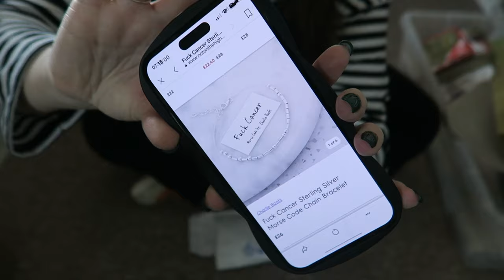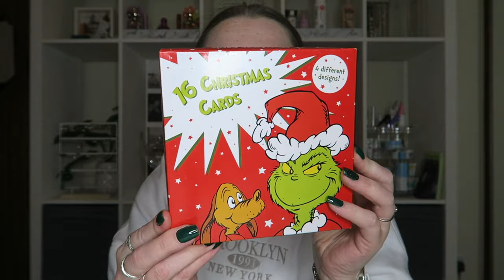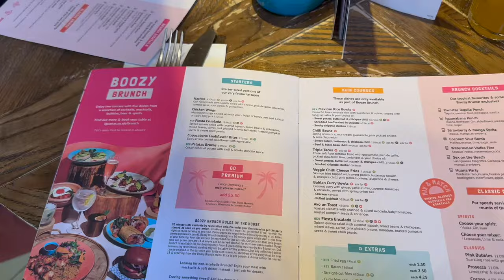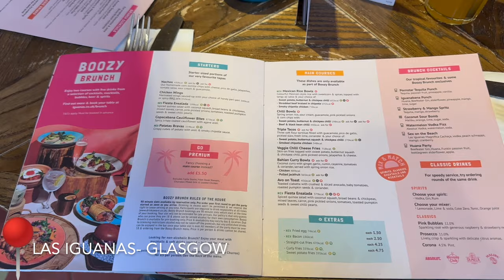VLOGMAS WEEK 3 | wrap Christmas presents with me, what I'm gifting for Christmas, Christmas Day out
Hello!!

For today's video I have Vlogmas week 3.

I wrap presents, show what I'm gifting for Christmas, I went on my works night out and more.